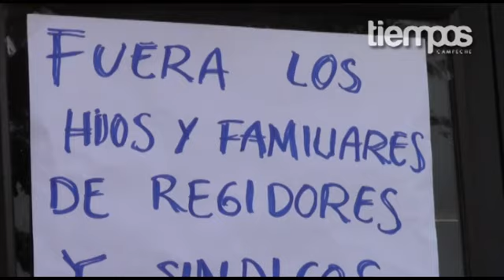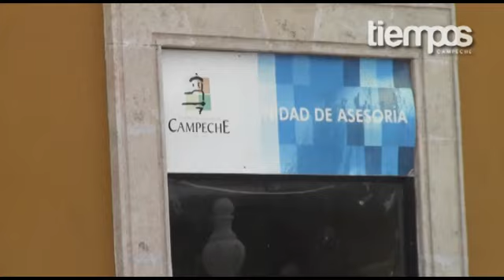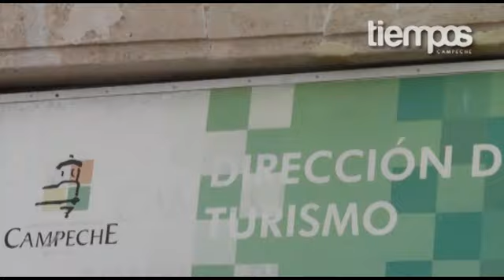Trabajadores de la Dirección de Turismo se manifiestan por despido de personal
Al parecer, los problemas para la alcaldesa, Beatriz Selem Trueba no paran, y es que ahora, trabajadores de la Dirección de Turismo piden a esta, no aplicar favoritismos dentro de los empleados, puesto que hace un par de días despidieron a trabajadores de hasta con 5 años de antigüedad; contratando así a familiares de regidores y síndicos.

El paro laboral, argumentan trabajadores de la Dirección de Turismo es para apoyar a los 7 empleados que cobraban como eventuales y de contrato, entre los que están: Juan Carlos Acevedo, Jazmín Paat Cú, Xochitl García, Zuemi Garcí, Marcos Sánchez, Jaime González y Olga Salazar, (cabe señalar que dichos trabajadores despedidos ganaban desde los mil 200 pesos hasta 5 mil máximo, dependiendo de su puesto), así pues, en su lugar fueron contratados Teresita González Giménez, que aseguran es hermana de la regidora Diony González; Ana Barahona Escamilla, hija del regidor William Barahoa; Isabel Rodríguez Casanova, sobrina de la regidora Wendy Casanova; y Lizet Hernández Ortega, esposa del sindico Rafael Fernández. A estos últimos contratados, los manifestantes indican que ganan arriba de los 5 mil hasta los 7 mil 800 pesos; por lo que exigen a las autoridades que detengan este atropello e injusticia a compañeros laborales.

Por su parte, Oscar Manuel Ayala Campos, Delegado de la Dirección de Turismo,
 habló por los compañeros, expresando no estar en acuerdo con lo que le hacen a los trabajadores.

"Son 5 parientes de regidores y aquí tengo un documento donde vienen los nombres de esta gente y vienen con un sueldo de 7 mil 687 pesos. Yo creo que con cuatro personas de estas alcanza para pagar a los eventuales que ganan un sueldo de mil 200 pesos quincenal, y ellos han hechos sus meritos, se han sacrificado y esta gente por ser parientes vienen ya sindicalizados, tenemos gente de 12 años que piden una sola base y creo que esto no es justo y lo que queremos es que no vengan".

En cuanto a la directora de Turismo municipal, Gloria Rosado López, Oscar Ayala afirmó que sí tiene conocimiento del problema y que se encuentra de igual manera inconforme en ese aspecto pero más que nada esta manifestación pacífica es en apoyo a los compañeros.

Los manifestantes aseguran que de no llegar a una solución, ellos actuarían como personal unido y no permitirán que estas cinco personas contratadas entren a la Dirección de Turismo.